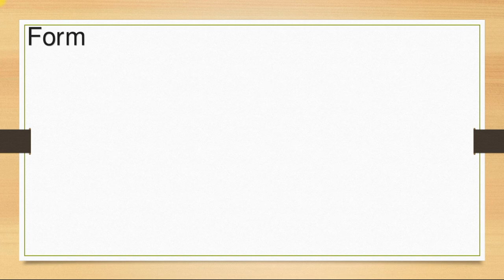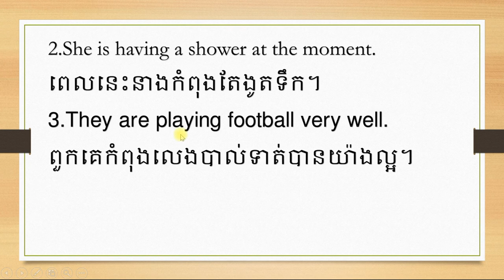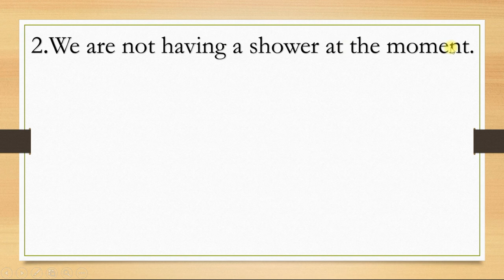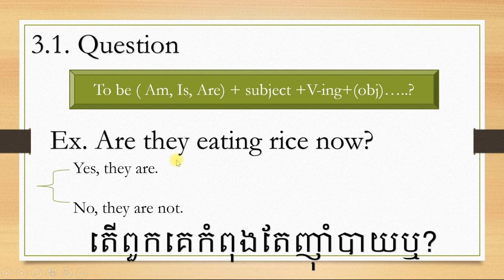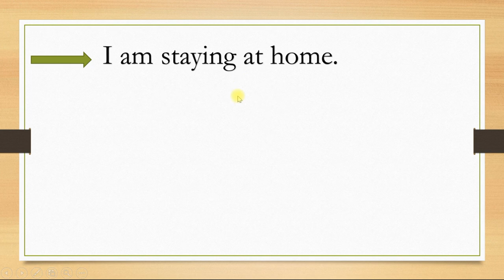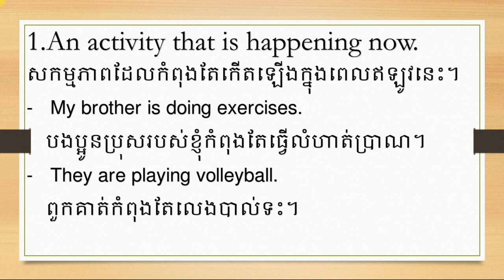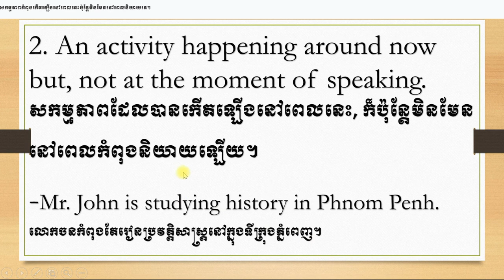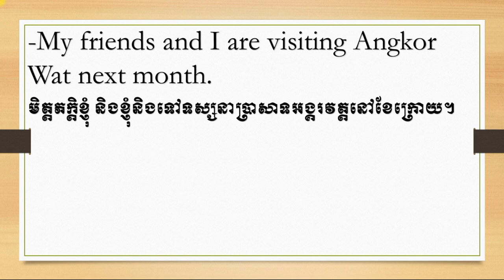Present Continuous Or Present Progressive.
This is a present progressive lesson.